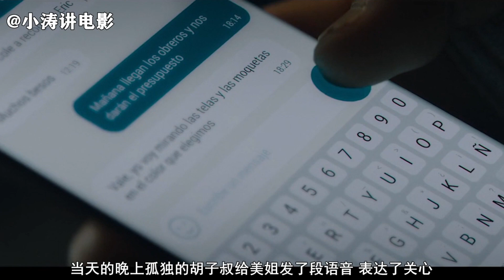胆小者一口气看完西班牙恐怖电影《阴声》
丹尼尔的幼子在新家离奇死亡后，他开始听见诡异的的，求救声，只得求助一位一位知名的灵异专家。